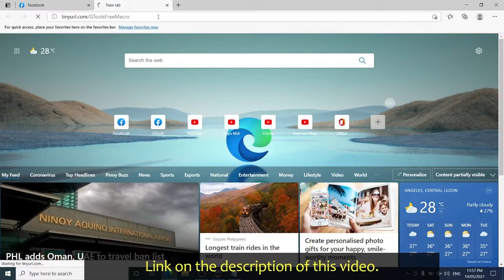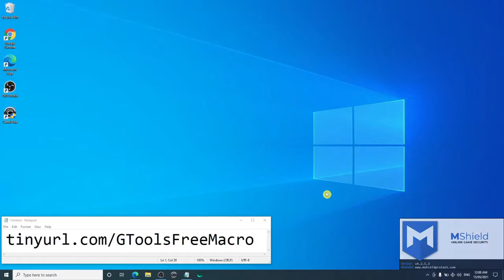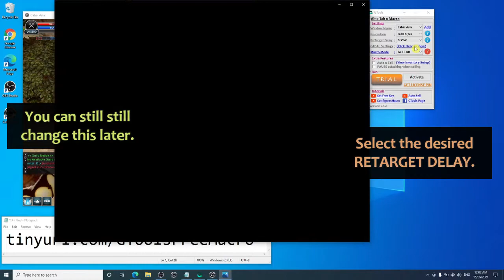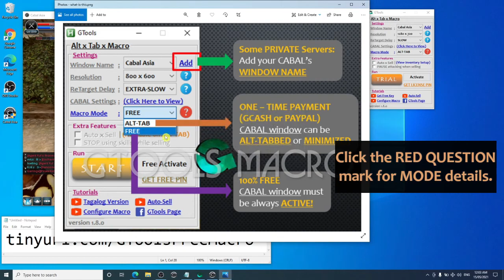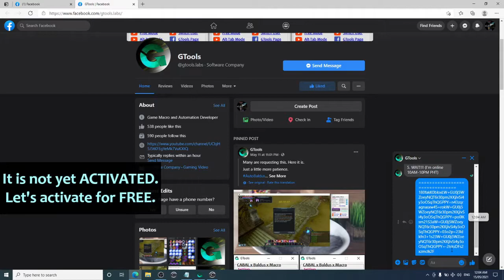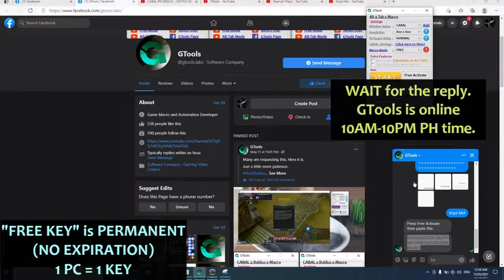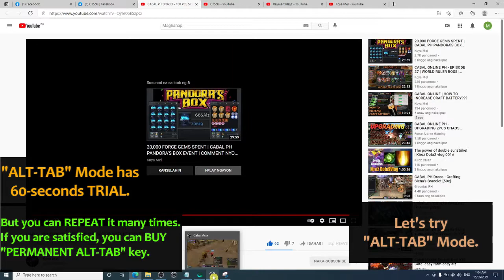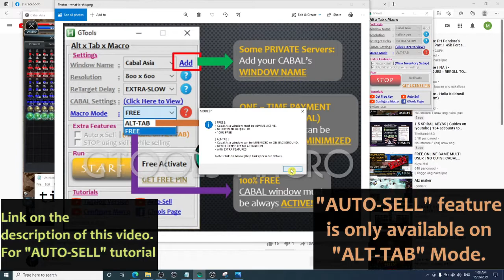💯 March 2023 | 💯 FREE MACRO | 100% SAFE (NO NEED TO TURN OFF Anti-Virus!) | CABAL ALL Servers 💯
💯 DOWNLOAD LINK 💯

GTools v1.10.0 (ALT-TAB MACRO):
• Improved Retarget Delay
• New Auto-Sell Feature
• New Auto-Extract Feature
• Free Macro (No Expiration)
• Switch-User Friendly
• Multi-User Friendly
• Multi-Client Friendly